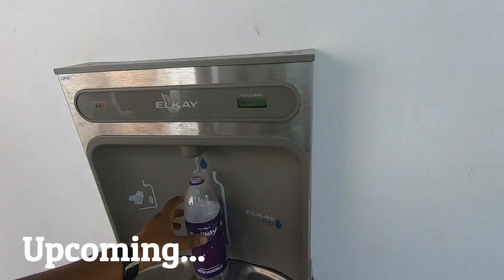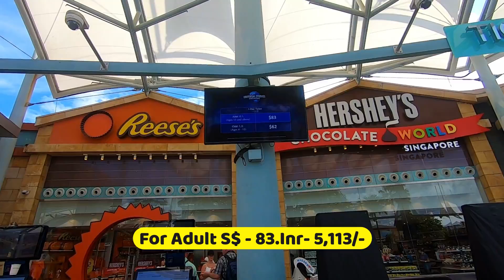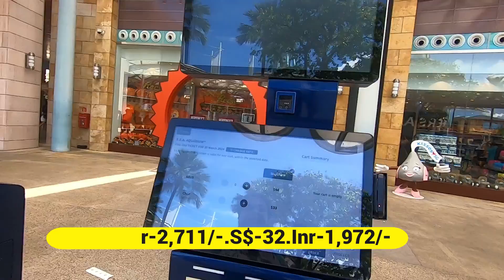Universal Studio Singapore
MY EQUIPMENT

Selfi stick
Power bank